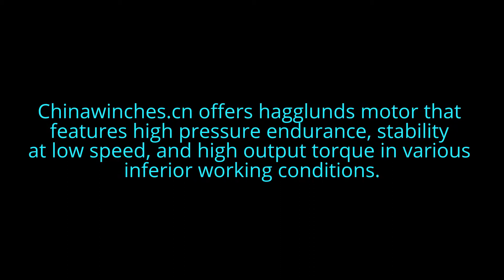Hagglunds Motor | Chinawinches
Chinawinches.cn presents hagglunds motor that are designed to power heavy-duty applications with minimum size and weight.